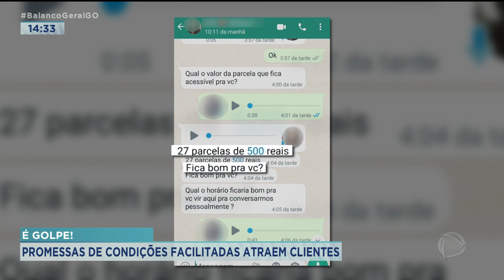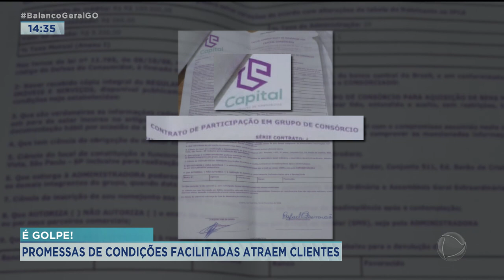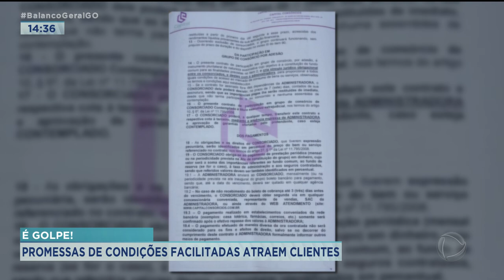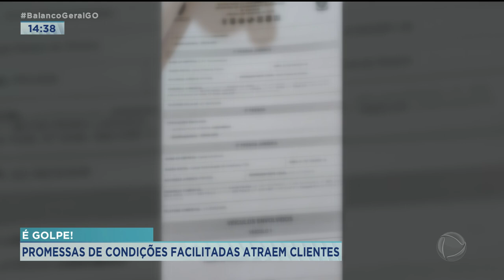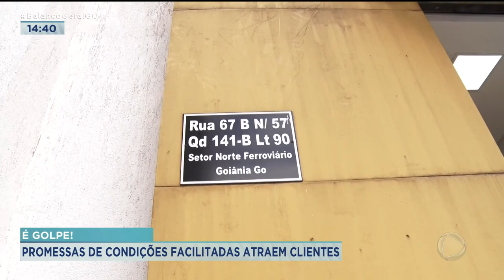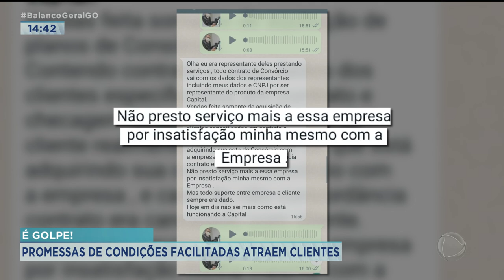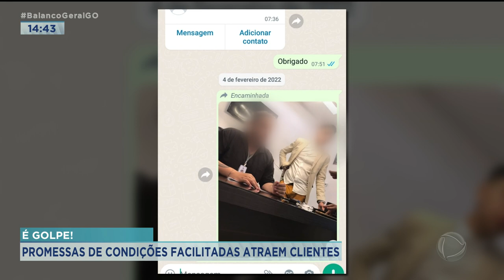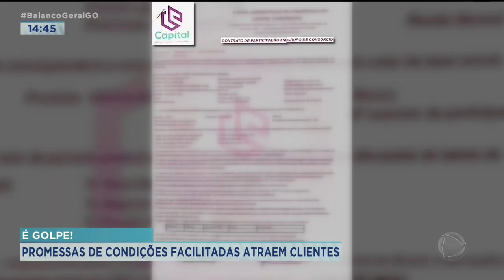É GOLPE! PROMESSAS DE CONDIÇÕES FACILITADAS ATRAEM CLIENTES